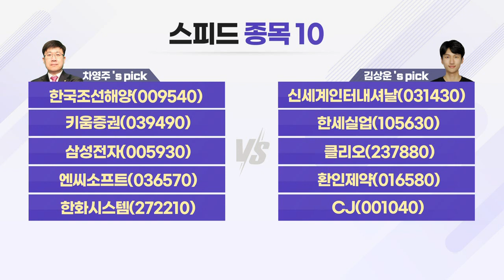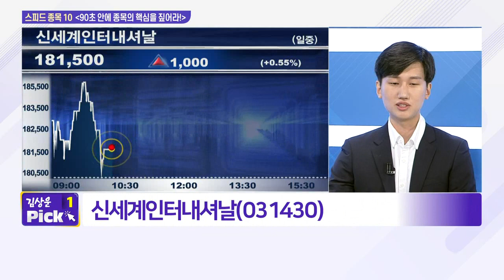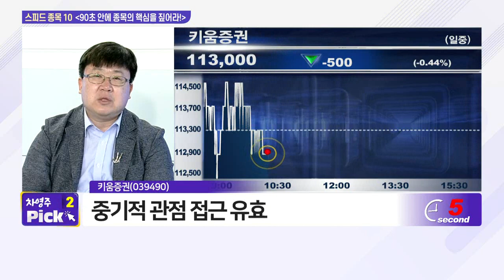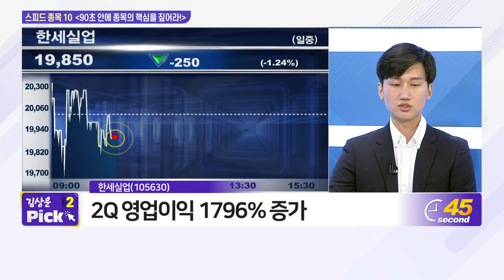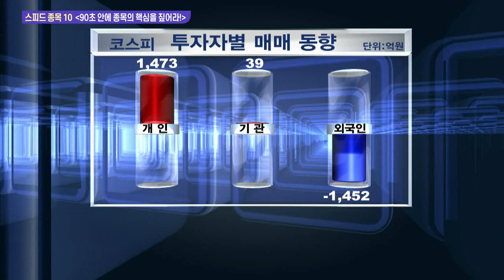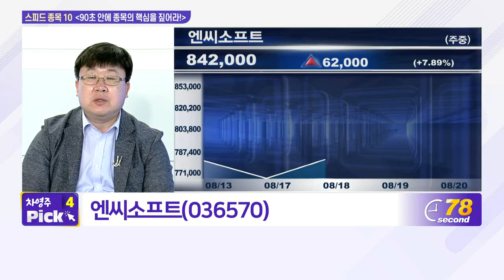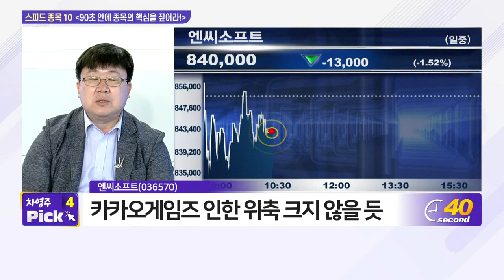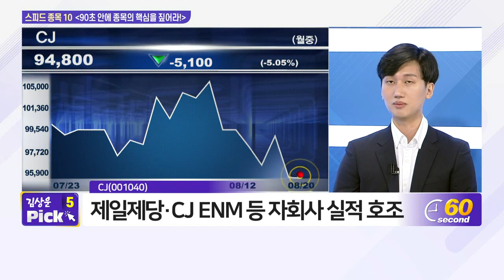한국조선해양, 신세계인터내셔날, 키움증권, 한세실업, 삼성전자, 클리오, 엔씨소프트, 환인제약, 한화시스템, CJ_스피드 종목 10 (20210820)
- 클리오(237880)
- 환인제약(016580)
- CJ(001040)